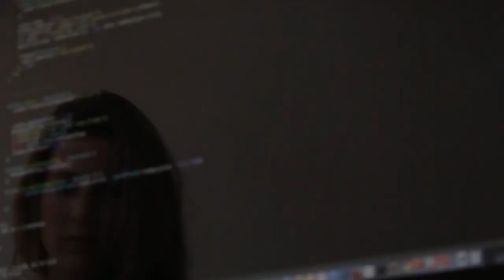JASMIN MOGHBELI: US Marine Fighter Pilot & Astronaut Talks NASA & Achieving Dreams A Game Podcast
Nick sits down with Jasmin Moghbeli who is an Iranian-American US Marine Corps test pilot and NASA astronaut. She is a graduate of the Massachusetts Institute of Technology, Naval Postgraduate School, and US Naval Test Pilot School, and as of 2019, has over 2,000 hours of flight time and 150 combat missions including sorties in Afghanistan

Apple Podcasts
Stitcher